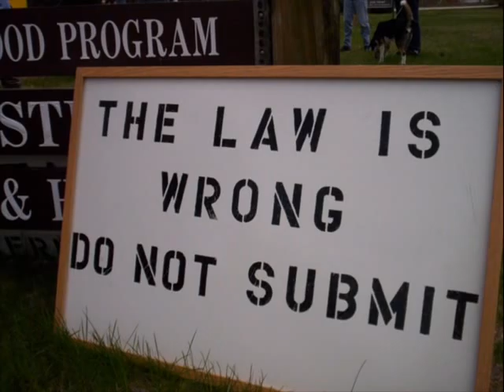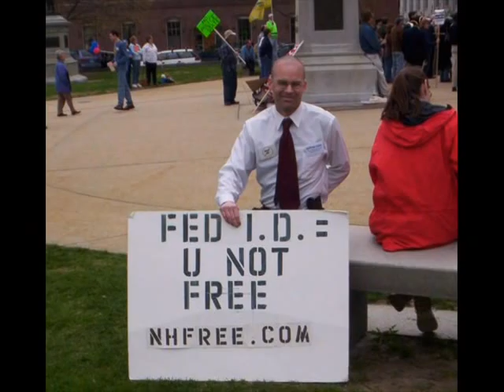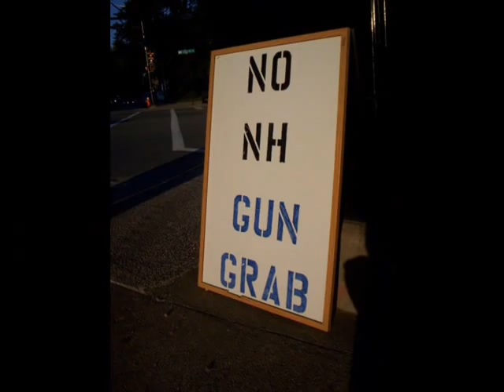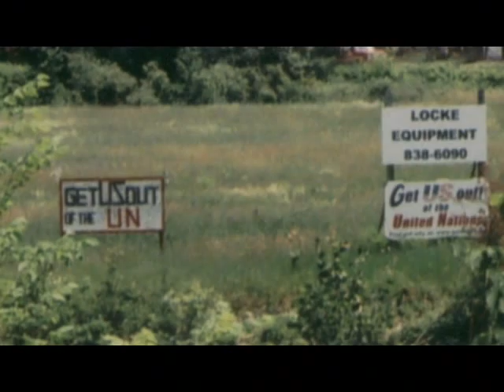Free State Project & NHfree activism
Video Slide show of Free State Project and NH Free activism. Special thanks to Poker Face for the song Revolution you can visit them